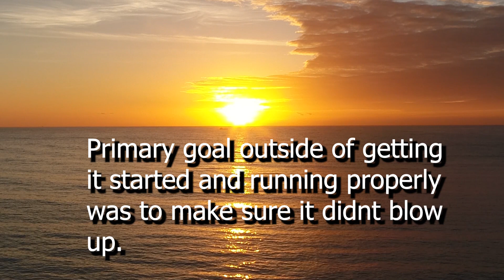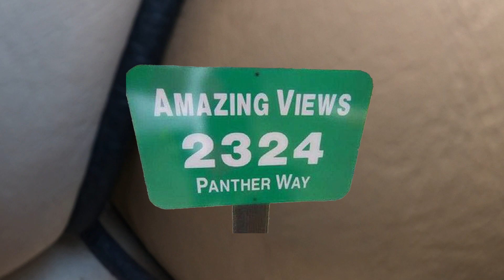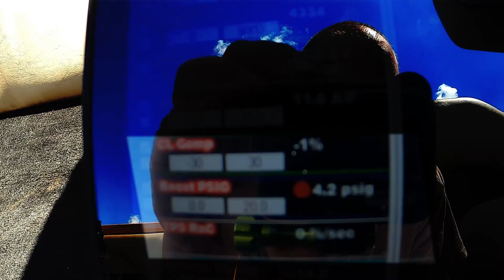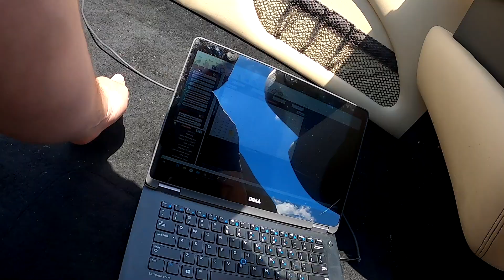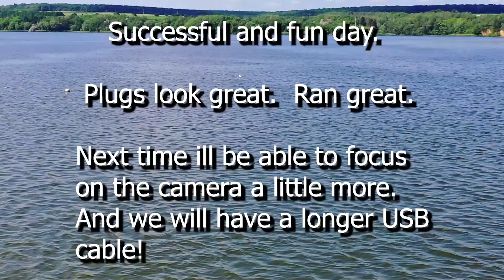Holley Terminator X Tuning \\ LS Powered Jet Boat with LSA Supercharger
Its always a fun day tuning a boat.  i need to star bringing 75ft usb cable extensions with me though!   just like the last boat video i posted, i was contacted as they were having engine reliability issues.  this one from what i understand has broken basically every time out, but we made it back alive.

sorry the video sorta sucks and isnt filmed well. at the end of the day working/tuning is my primary focus and if i can remember to take a little video in the process than its just a bonus.  if we take this one back out, which currently is the plan, i wont be starting from scratch and can do a little more with the camera.

ironically, im about to remote tune another boat on the other side of the country here in the next hour or 2.

Cick Here!